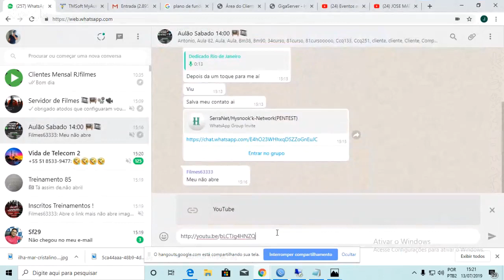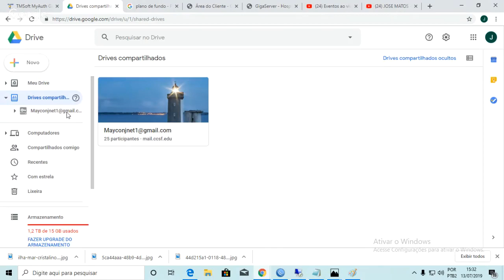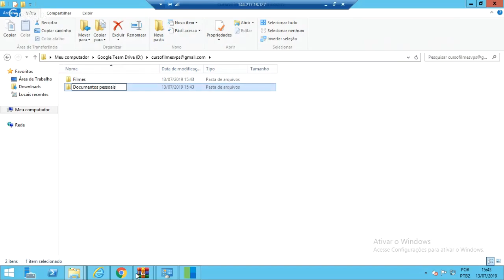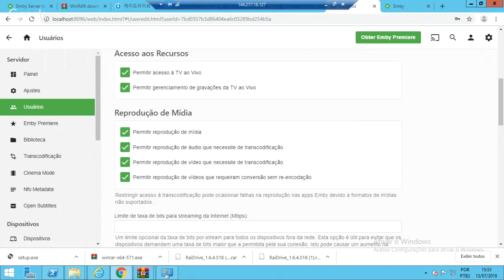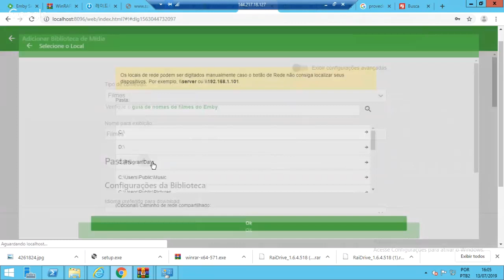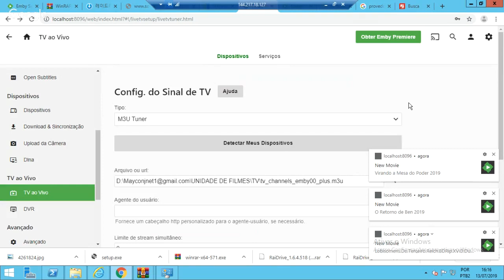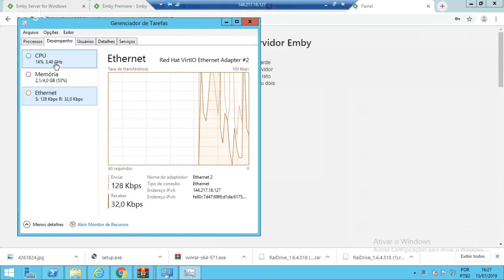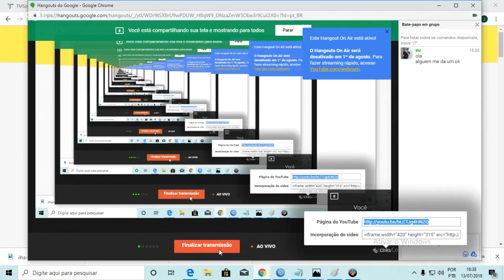José Matos servidor de filmes